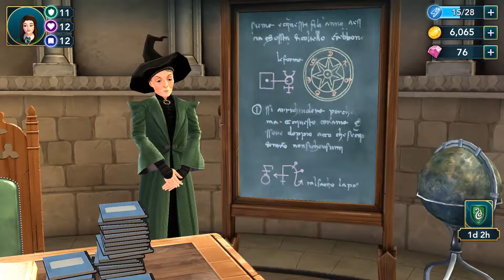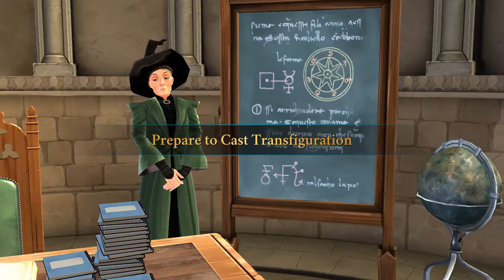Harry Potter Hogwarts Mystery Walkthrough Year 2 Chapter 4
Magical Journey Through Harry Potter Hogwarts Mystery, Year 2 Chapter 4 Walkthrough (No Commentary). Blue Moon Game

We're social too!